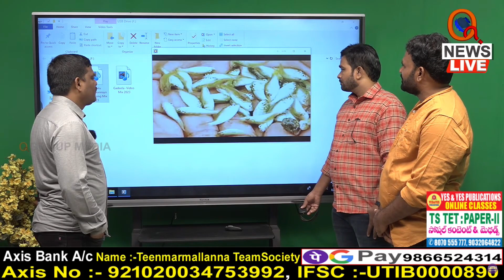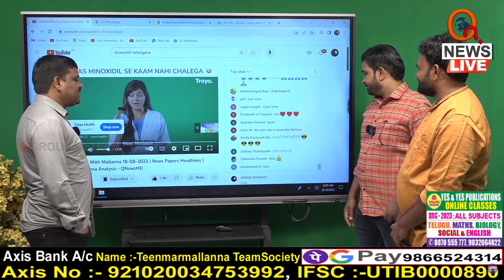లిక్కర్ సేల్స్ పై అదిరిపోయే పాట Teenmarmallanna I Shanarthi Telangana e-paper